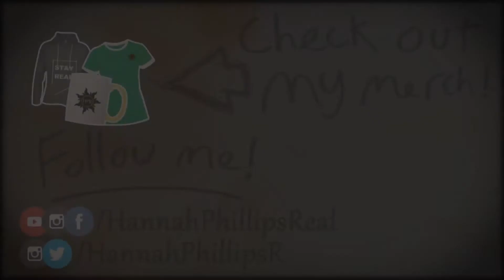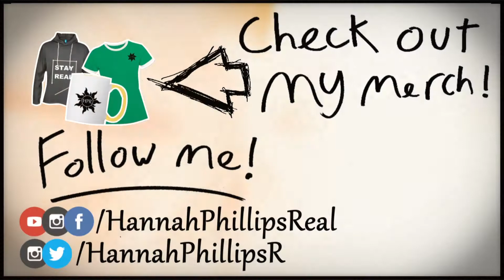Teen Reacts To Big Ben Going Silent!!! | Hannah Phillips Real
🔲 Teen Reacts To Big Ben Going Silent
🔲 Teen Reacts To Big Ben
🔲 Big Ben Going Silent

► Daily Instagram Shoutout: kawaiiboyfriend

Today, Big Ben falls silent for 4 years! How are people going to react to Big Ben going silent? As a teen, I feel it is needed to share my reaction to Big Ben going silent - this video, teen reacts to Big Ben going silent is for all y'all history nerds  ;) If you want to know my reaction to Big Ben going silent then watch this video of me reacting to Big Ben going silent.

► Music ◀️

▶️ My Story ◀️